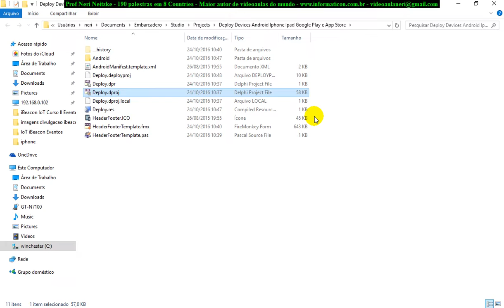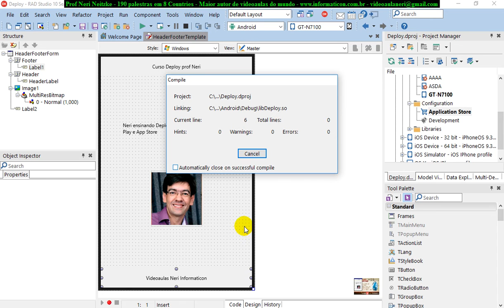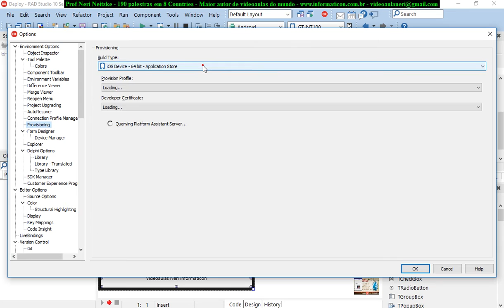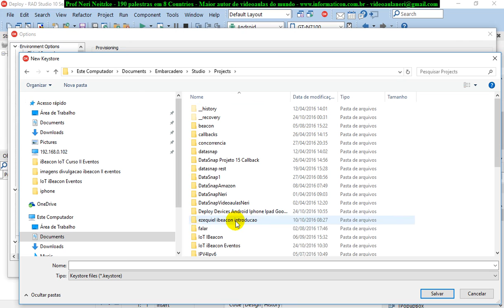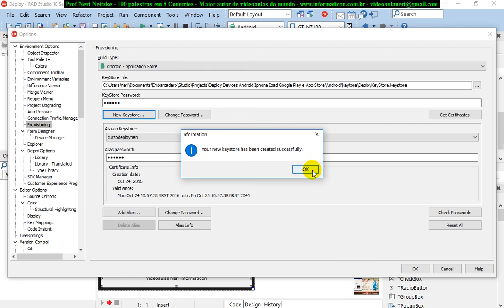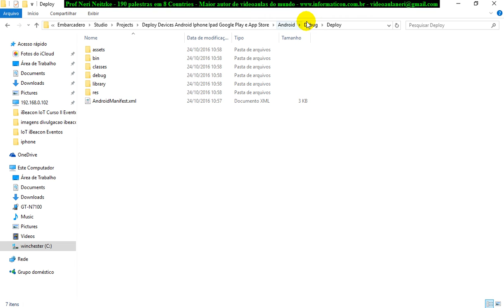aula 6927 Deploy Devices e Google Play e Apple Store KeyStore chave Android